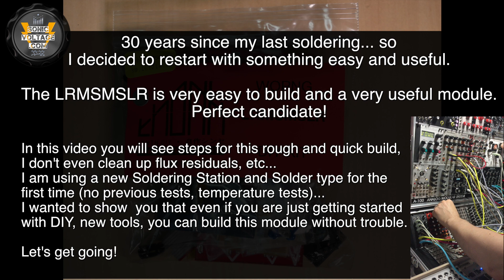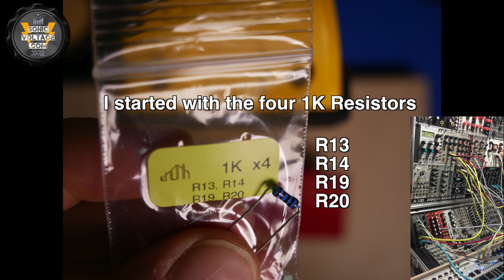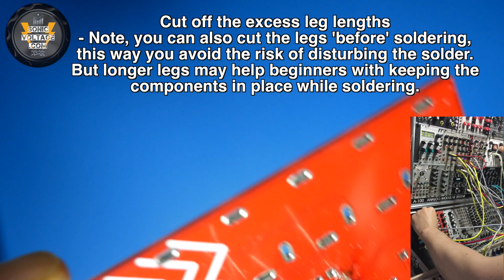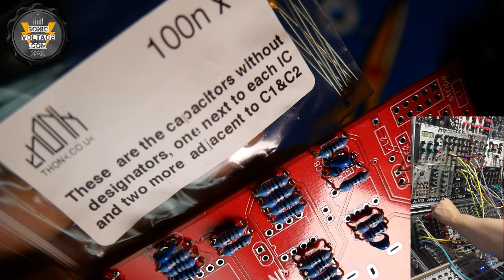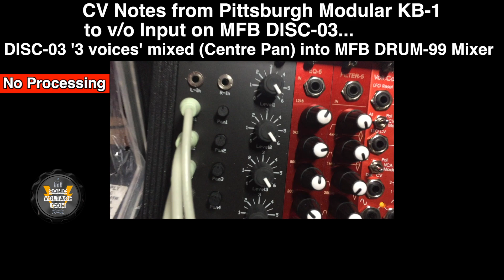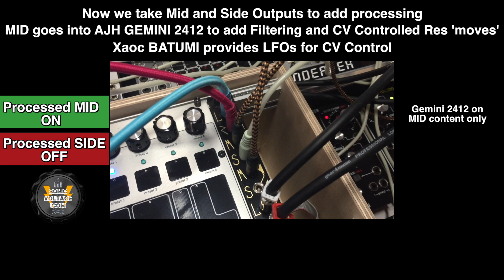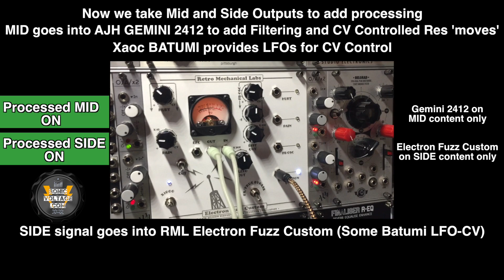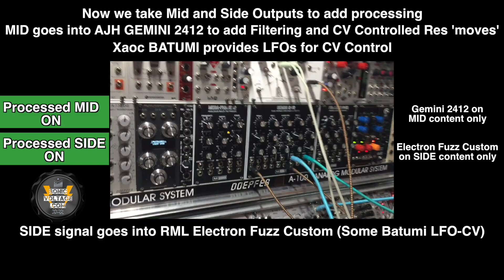WORNG LRMSMSLR Mid-Side Encoder-Decoder Thonk DIY KIT Build+Patch Test - Eurorack Synth DIY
WORNG Electronics LRMSMSLR Mid-Side Encoder-Decoder Eurorack Module 'Thonk' DIY KIT Build Steps and Test Patch Video (2018) - Index in SHOW MORE
Click on SHOW MORE to see INDEX of the video and Patch Description.

SOCIAL LINKS - Stay up to date!

Mid/side processing is extremely useful and common practice in mixing and mastering. It allows you to process the Mid Content and Side content of your stereo signal independently. For example, in the patch I used to test my WORNG LRMSMSLR DIY KIT purchased from thonk.co.uk I use the LRMSMSLR Eurorack Module to add AJH GEMINI 2412 Filtering to the Mid content of my stereo signal and only to the Mid Content. At the same time I am adding Fuzz Distortion only to the Side content of the stereo signal by sending the SIDE signal through the Retro Mechanical Labs Electron Fuzz Custom EFCCV Eurorack Module

But that’s just the start, there is a lot you can do with the ability to press Mid and Side content of a stereo signal, the WORNG LRMSMSLR is an extremely useful tool opening up a lot of creative doors.

WORNG Electronics LRMSMSLR DIY KIT BUILD INDEX:

00:00 Why I chose this module as a possible first Eurorack DIY Kit to build and why I keep the build simple, rough and quick… DIY Beginners Friendly

00:29 Thonk Worng LRMSMSLR DIY KIT Content - Not many components so we look at the full kit content from Front Panel to Resistors, etc…

01:38 Starting with 1K Resistors - Placing them through the PCB, ways to hold the PCB, Soldering the Resistors,

02:33 Now the 10K Resistors and Cutting Components Legs

03:40 We get started with the Capacitors (22pF x4)

03:52 Now the 6 Capactiors without name on PCB - Located and placed.

04:24 The two Electrolytic Capacitors, these have different polarity per leg, if you are new to this I show you how to identify Polarity on Capacitors and PCB.

05:05 F1 and F2 the two Fuses plus L1 and L2 the two Ferrite Beads

05:26 The two 1N4001 Diodes. How to identify Polarity for the Diodes and on the PCB board.

05:52 Time to fit the Power Pins Header on the PCB

06:15 The 4 IC Sockets placed and soldered

07:19 Time to fit the 8 Jacks pieces. How I keep them all steady then finish soldering all of them in one pass.

08:52 Fitting the Front Panel to the PCB

09:30 Connecting the Power Cable to the Pin Header on PCB (Stripe/Negative)

10:16 Let’s plug those ICs Op Amps into the IC Sockets

10:58 I setup a quick patch and show all the connection. We filter the Mid content and  Add Distortion to the Side content of a stereo signal. I enable and disable processing so we can hear the difference

Modules used in this video patch are:
Pittsburgh Modular Lifeforms KB-1 (keyboard sequencer)
MFR OSC-03 Triple VCO
MFB DRUM-99 Drum Mixer
WORNG Electronics LRMSMSLR  - DIY Kit we just built in this video

Final LR output from the LRMSMSLR goes into a Mackie 1402 LVZ4 (not needed but too lazy to disconnect it :))… then straight into the Roland GO:Mixer so that I could record the Video/Audio patch through my iPhone for a quick test of the Kit in action to make sure it works.

AJH GEMINI 2412 (CV Controlled Filtering on the MID content)
Retro Mechanical Labs Electron Fuzz Custom EFCCV (Distortion on SIDE content)
Xaoc Devices Batumi (for some free LFO/CV signal sent to AJH Synth GEMINI 2412 and the RML Electron Fuzz Custom EFCCV)

NOTE: The patch I play in the video during the Kit Building section is the same patch as described in the video for the Test Patch, plus the following:

Trigger 1 from Pittsburgh Lifeforms KB -1 triggers Futureretro Transient percussion sounds

Futureretro Transient OUT goes into the AJH Synth Mega-Phase 12

AJH Mega Phase 12 L-Out goes into the hex inverter Mutant Drums Distortion Input

Trigger 2 from Pittsburgh Lifeforms KB-1 triggers a snare type of sound on the Hexinverter Mutant Snare

Doepfer A-147-2 VCDLFO Sine + Manual Frequency control is sent to the 1v/o input on the AJH Gemini 2412

A Sine from Xaoc Batumi is sent to CV Control on the Mutant Snare and on the Pitch CV on the Mutant BassDrum

3 Outs from the MFB OSC-03 + Mutant BassDrum DIst Out + Mutant Snare Out, all mixed into the MFB DRUM-99 Drum Mixer
L/R Outs from the MFB DRUM-99 go to L/R inputs on the WORNG LRMSMSLR
Mid and Side precessed as described above (Gemini 2412 and RML EFCCV respectively)

Questions? Suggestions? Write in the comments below to discuss…